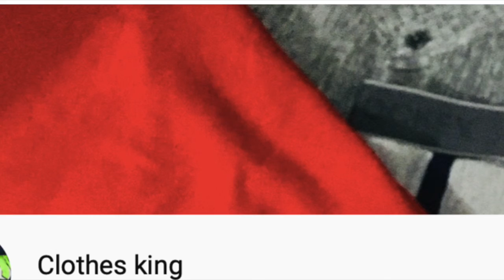Cotton Cut-Out Dress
This video is about Cotton Cut-Out Dress.